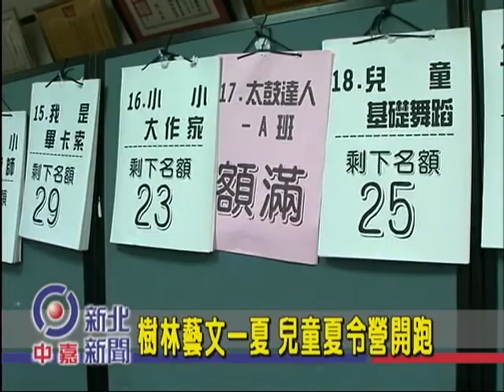1040626【中嘉新北新聞】樹林藝文一夏 兒童夏令營開跑